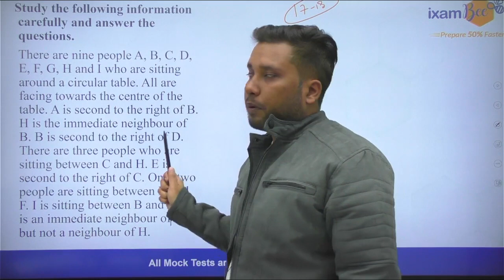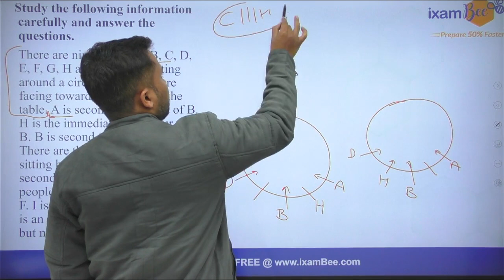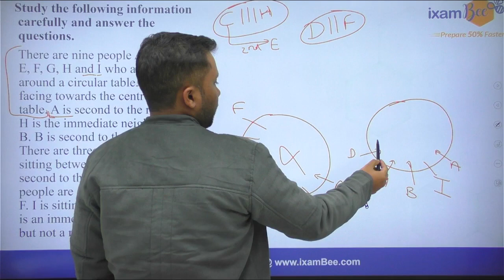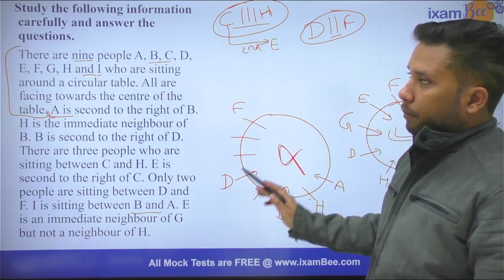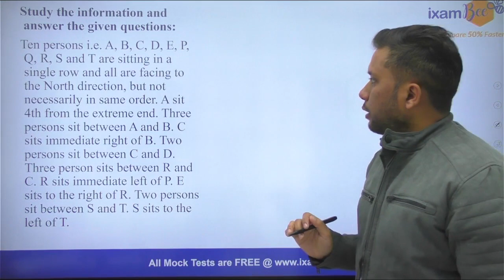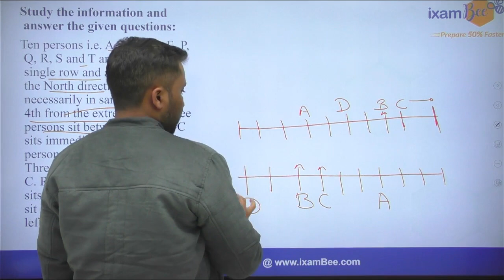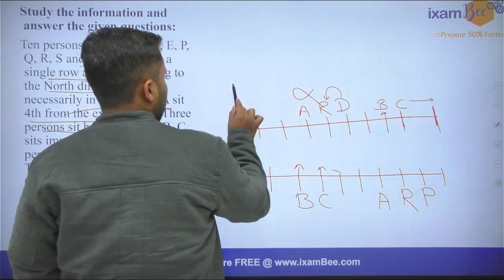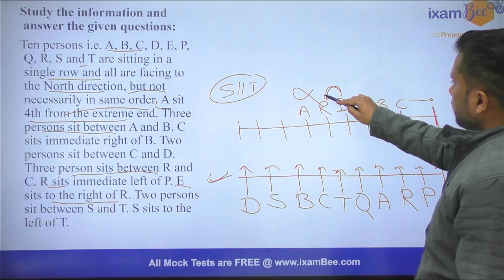LIC AAO 2022 | Reasoning Previous Year Paper 2019 | Part 2 | By Raj Vardhan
Hello Aspirants, in this video Raj Vardhan sir has discussed the Reasoning Previous Year Paper 2019 for LIC AAO 2022. Watch this video till the end and know all the details.